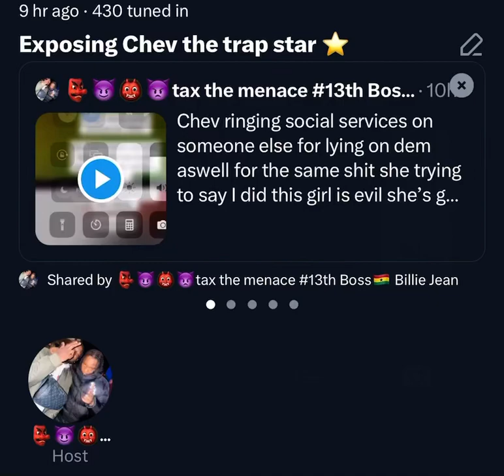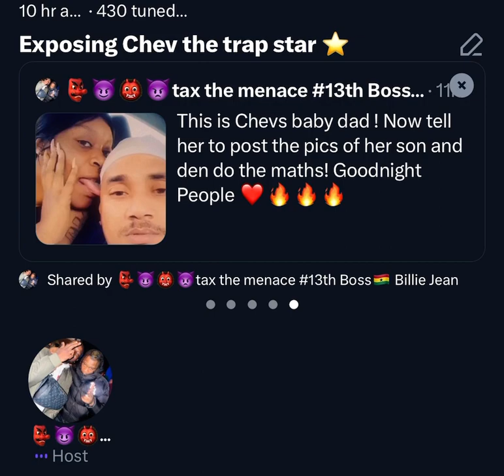1 BIG CHEV EXPOSED: AALIYAH TELLS THE TRUTH ON CHEV BEING JEALOUS OF THEIR RELATIONSHIP